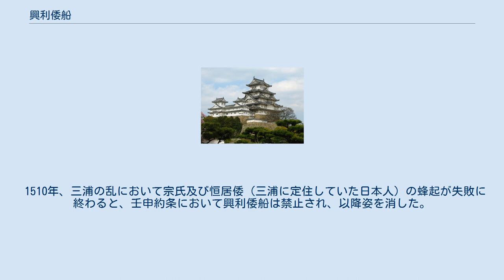興利倭船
興利倭船（こうりわせん）とは、室町時代、日本から朝鮮へ交易のみを目的に訪れた商船のことを指す。
別名興利船。
 朝鮮王朝建国期において前期倭寇が猛威を奮っており、朝鮮王朝は交易の利を持って倭寇の沈静化を図った。
九州探題や守護・国人のような大勢力に対しては外交と公貿易を兼ねた通交が許可され、それら通交使節を派遣する船は使送船と呼ばれた。
一般庶民に対しても朝鮮に来港し自由に交易を行うことが許可され、こうして派遣された交易船は興利倭船、交易のみを目的として訪れる日本人は興利倭人もしくは興利倭と呼ばれた。
 興利倭船の担い手は平常は漁を行なっているような庶民であり、使送船のように胡椒・丹木・銅のような高価な物資を取り扱うことは出来ず、塩や魚をもって米穀に替えていた。
 興利倭は倭寇の転身したものであり、明で倭寇を働きその略奪品を持って朝鮮へ交易に訪れる、あるいは船中に武器を携帯し防備の厚い所では交易を行う一方、防備の薄い所では倭寇と化す者もあり、朝鮮王朝にとって油断のならない相手であった。
1400年、朝鮮王朝は興利倭船の入港場を釜山浦・薺浦（慶尚南道昌原市）に限定するが徹底されず、1407年に居住地領主の行状（渡航証明書）の所持が義務化される。
こうした入港場の制限は興利倭の生活を困窮させるものであり、1427年に倭寇出身の対馬の実力者早田左衛門太郎が慶尚道全域において任意に交易出来るよう朝鮮王朝に請願するが拒絶され、代わりに塩浦（蔚山広域市）のみ入港場に追加された。
その後も早田氏・宗氏により入港場の増設が請願されるが許可されることはなかった。
入港場の制限に伴い、取引相手が付かず長期滞在し、民家に散入し押し売りを働く興利倭が出現する。
朝鮮王朝はそうした買い手の付かない物については王朝が買い取ることで興利倭船の早期出港を図ることになる。
 こうした興利倭船はみな対馬を根拠地としていたと考えられている。
朝鮮王朝建国当初においては対馬以外の地域からも興利倭船が派遣されていたが、入港場の制限・行状所持の義務化・文引制の施行等、通交統制が進み通交経費の増加に伴い、対馬以外の地域から派遣される興利倭船は姿を消すことになる。
 1510年、三浦の乱において宗氏及び恒居倭（三浦に定住していた日本人）の蜂起が失敗に終わると、壬申約条において興利倭船は禁止され、以降姿を消した。